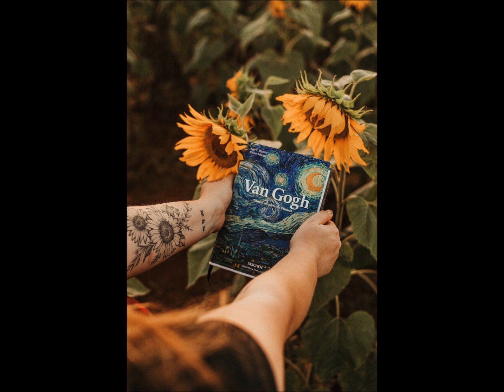Urdheresa e gjashte: A e lejon Kisha divorcin?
Urdheresa e gjashte: Pazgjidhshmeria e sakramentit te marteses; Pse divorci eshte mekat i rende; Kur lejohet divorci civil; Cfare duhet te bejne ato qe e kane kerkuar divorcin dhe ato qe e kane pesuar

E gjeni kёtё pjesё tё shkruar dhe burimet zyrtare nё